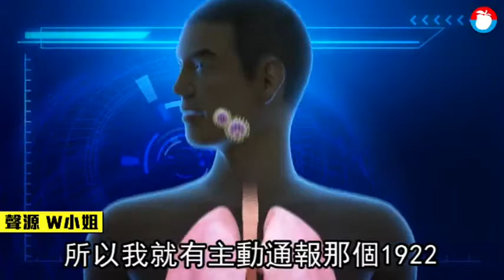【獨家】男友確診！高雄咳嗽女三採陰性 衛生局破例再收住院 | 蘋果新聞網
高雄一對情侶今年3月初赴英國出差，19日回國後都出現發燒、咳嗽等症狀，自主通報後分別住進負壓隔離病房，但採檢結果L姓男子確診武漢肺炎，症狀較嚴重的W女卻被判為陰性，昨午（25日）被要求出院，自行「居家隔離」14天。